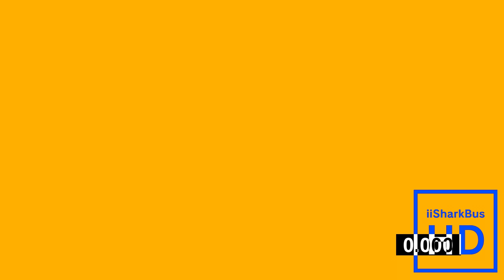Atari Jaguar Start-up Logo Effects (Mario Buitron's First Preview)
Gift For @mariobuitron8128